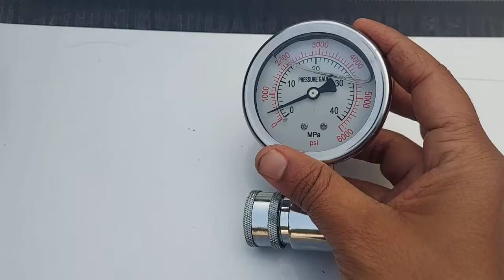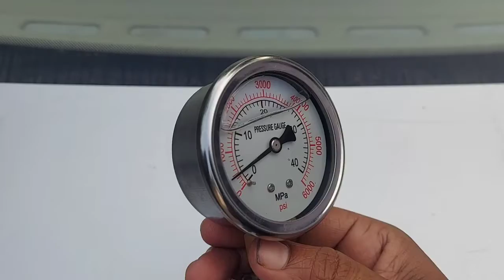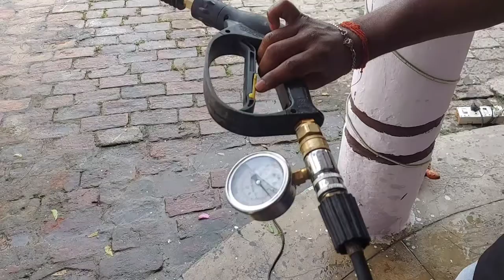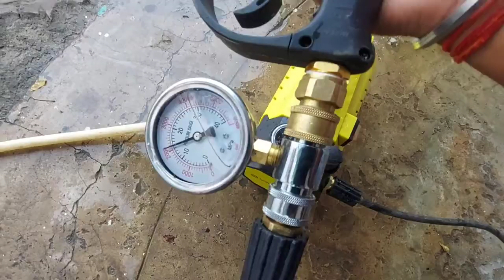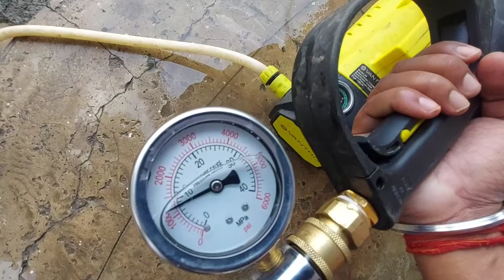Pressure washer guage kit 3/8 | ये आपने कभी नही देखा होगा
Pressure washer guage kit 3/8 | अब पता चलेगा असली प्रेशर @amitksolution

सभी प्रोडक्ट्स खुद यूज़ किया है । जो भी आप खरीदना चाहते है लिंक पर क्लिक कर के मंगा सकते है-

▶️Microfiber cloths-

▶️Wavex® Upholstery and Carpet Cleaner+Cleaning Brush+Microfiber Cloth

▶️3m interior cleaner-

▶️Sofa and car interior cleaning shampoo-

▶️Sofa upholstery shampoo-

▶️Soft drill brush -

▶️Sprayer 2L -

▶️soft bristle brush wooden -

▶️Transparent Nozzle for vacuum cleaner -

▶️Wavex Dashboard And Leather Conditioner+Protectant (1L)-

▶️car tyre cleaning brush -

▶️Car detailing brush 6pc-

✅Best high pressure car washer under 10k-

▶️ Starq awp 2.8 car washer-

▶️ Vantro Pressure washer (New Model)-

▶️Vantro high pressure washer

▶️ Ballorex ks8 140 bar -

✅Best car foam shampoo

▶️Auto spa synthetic foam shampoo

▶️ Wavex Car Foam Shampoo-

▶️Best Foam cannon -

✅Professional foam Cannon-

3 (commercial)
4 (commercial)

🔶Wavex Car shampoo (5Liter)-

🔷Wavex Tyre polish (Tyre Guard 1L)-

🔶tyre cleaning brush-

🔷Turtle wax Polish (Hard shell finish)-

🔶Microfiber cloth & Wash mitt-

🔷Turtle wax tyre cleaner (Best)-

🔶Chamois Cloth -

🔷Clay Bar for car -

🔶tyre cleaning brush-

🔶Chamois Cloth -

🔶Wavex Glass Cleaner-

🔷Wavex Dashboard Polish (Best)-

🔶Vista Tar & Bug Remover-